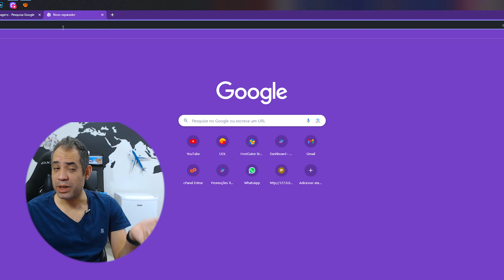TRIP.COM É CONFIÁVEL? É SEGURO? VALE A PENA EM 2023? (NÃO COMPRE NADA ANTES DE VER ESSE VÍDEO)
Trip.com é um site confiável para comprar passagens aéreas! Não! Nesse vídeo te mostro o porque e onde comprar passagens no Brasil com 100% de segurança e preço bom!

🔥 CUPONS DISPONÍVEIS PASSAGENS AÉREAS:

ARG200P2 = 200 REAIS DE DESCONTO PARA ARGENTINA (MÍNIMO DE 2 PASSAGEIROS)

🔥ARTIGO DO BLOG: PORQUE VOCÊ É RICO NA ARGENTINA E POBRE NO BRASIL - (O TRUQUE WESTERN UNION) - BRASILEIROS RICOS 🇦🇷